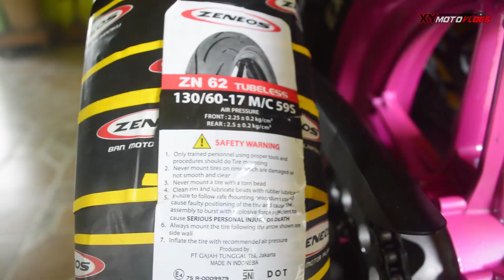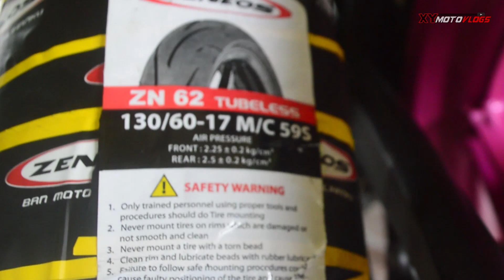PALIT GULONG | ZENEOS ZN62 MAGANDA NGA BA?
First Impression sa Zeneos ZN62..
Maxxis Extra Max - Made in Indonesia (P2,800)
Zeneos ZN62 - Made in Indonesa (P 2,750)